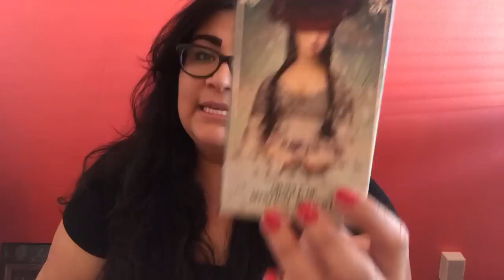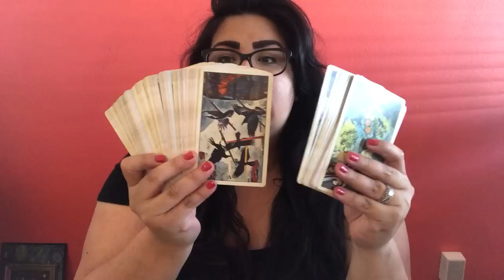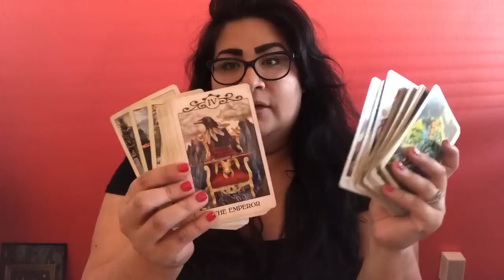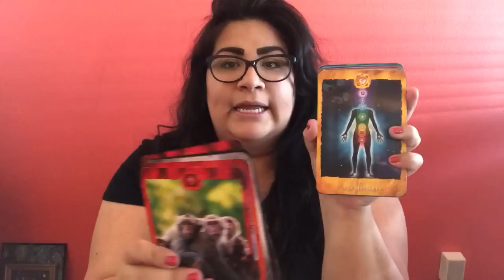Spiritual & Tarot Q&A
Decks:
Crow Tarot